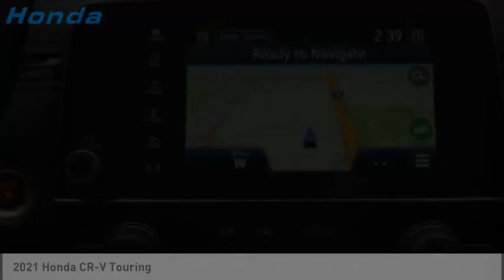2021 Honda CR-V M06585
2021 Honda CR-V Touring